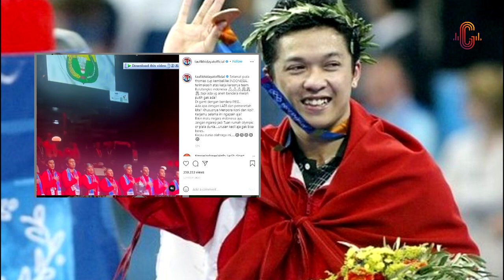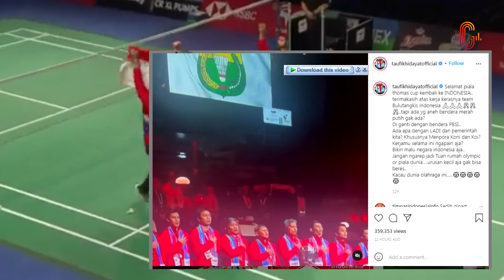INDONESIA JUARA THOMAS CUP TIDAK DAPAT UANG 1 RUPIAHPUN LEGENDA BADMINTON MURKA BERI KOMENTAR PEDAS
Selamat datang di Berita-u  ada yang tau kalo juara ga  dapet apa2 kecuali tropi,,,yuuks simak video Indonesia Juara Thomas Cup ga dapet 1 rupiah'pun..
yuuk simak berit aselengkapnya hany adi Berita-U.